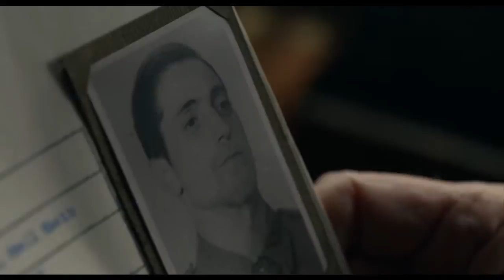Just Give Me My Ticket to Hell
Fan video for Peaky Blinders Season 1
Music is High Tide Rising, by Fox the Band

Dedicated to Leonie, who knew I was 'already broken' and stuck around anyway.

Much love and Merry Christmas~